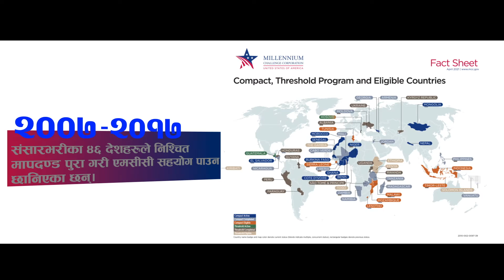एमसिसी के हो ? सवै जानकारी दिने भिडियो सार्वजनिक ll About MCC's Nepal Compact ll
About MCC's Nepal Compact